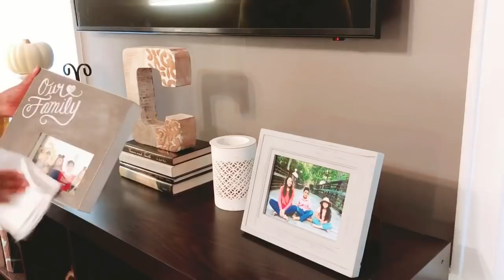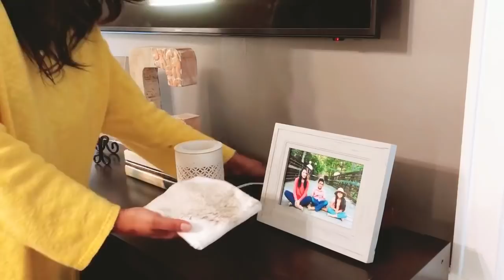MARTES DE LIMPIEZA RÁPIDA || RELAJANTE Y MOTIVADORA || BAJO UN DÍA LLUVIOOSO 💦☔️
Hola , corazones feliz Martes !!!  Espero que todo este bien allá en casita 🙏🏻  y  también espero que les guste este vídeo  de limpieza  rápida que les prepare para  que se INSPIREN y se MOTIVEN .. a estado lloviendo mucho estos días aquí en SC ... gracias a Dios por la lluvia también !! Por que Nuestros agricultores la necesitan ...
Un abrazo a todas Bendiciones !! Dios es bueno .

Pero recuerden mis amores que esto es lo que yo USO , HAGO y lo que me GUSTA  HACER por que es lo que me ayuda a mi ..
pero tomemos en cuenta que las situaciones y necesidades de cada una de  nosotras son diferentes.. solo les comparto lo que yo hago con amor , esperando de ser de bendición , inspiración y motivación a ustedes 😉
 un abrazo 💕

EL video no es PERFECTO pero espero que si motivador ...

Esta es mi dirección por si quieren escribirme
Cartitas 👇🏼

Colaboraciones ||

Y mi página de FACEBOOK

I love you all !! Bendiciones !!
- Pilar ♥️